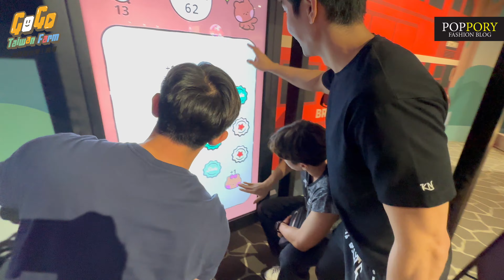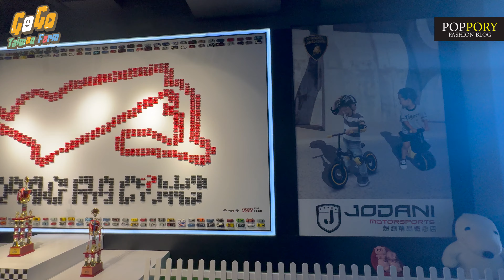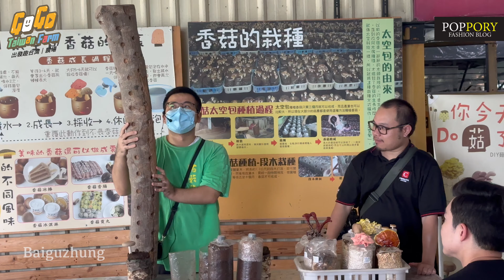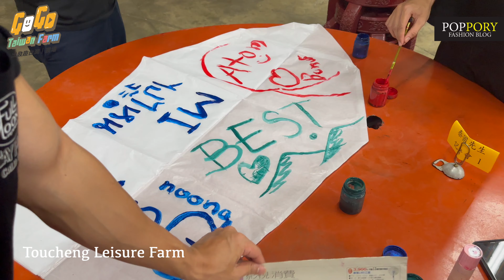Mister Friendship International x Mister International Thailand in Taiwan | VDO BY POPPORY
พิเศษกับความเอ็กซ์คลูซีฟที่ครั้งนี้ เราได้ติดตามหนุ่มๆ จากเวที Mister Friendship International และ Mister International Thailand 2023 บินลัดฟ้าไปร่วมงาน Mister Friendship Taiwan  รวมทั้งทริปถ่ายทำโปรโมตการท่องเที่ยวของประเทศไต้หวัน ที่อุดมสมบูรณ์  ได้เยี่ยมชมฟาร์มต่างๆ เรียนรู้การทำอาหาร เก็บองุ่น เก็บเห็ด การตกปลา ชมสวนดอกไม้ สวนสนุก  สวนน้ำ เต็มอิ่มกับอาหารเลิศรส จุดท่องเที่ยวเด็ดๆของประเทศไต้หวัน

Gogo Taiwan Farm
Lihpao Resort Fullon Hotel
Lihpao Racing
Full Moon
Laohu Yatzi
Flower Home
Shuiyue Leisure Blue Whale House

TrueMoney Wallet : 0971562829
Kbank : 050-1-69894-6